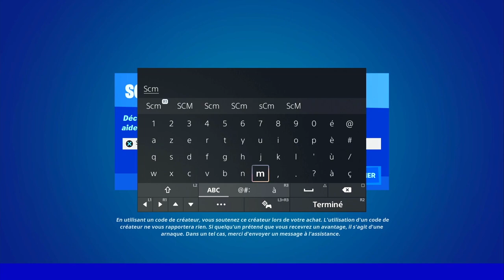S'ÉQUIPER DU SAC A DOS ET OBTENIR DES PILES A CONBUSTIBLE PRÈS DE L'ÉTAT MAJOR FORTNITE, EMPLACEMENT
▬▬▬▬▬▬▬ • BIENVENUE 😍 • ▬▬▬▬▬▬▬

▬▬▬▬▬▬▬ • PARTENAIRES 💪 • ▬▬▬▬▬▬▬

👉StealthGamer:
"SOISCOOLMEC"
"STRIKESOISCOOL"

TikTok "SoisCoolMecYTB"
👻Snapchat "soiscoolmec"

.▬▬▬▬▬▬▬ • TOP DON 💰 • ▬▬▬▬▬▬▬

▬▬▬▬▬▬▬ • MUSIQUE OUTRO 🎵 • ▬▬▬▬▬▬▬